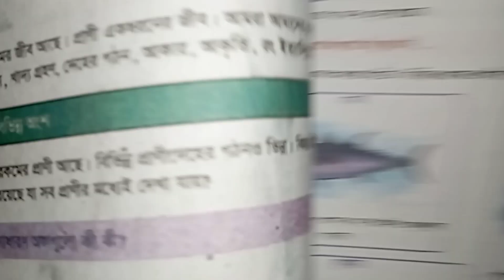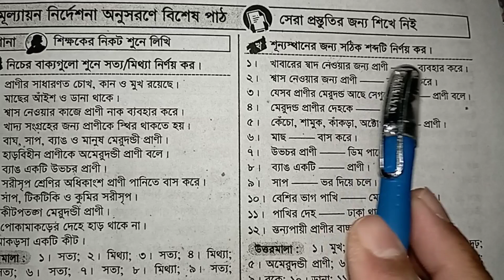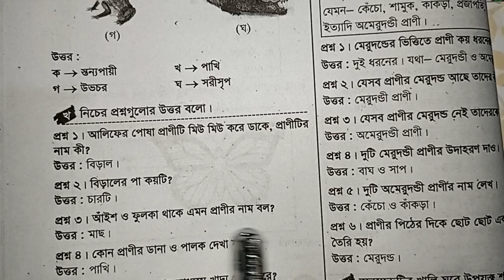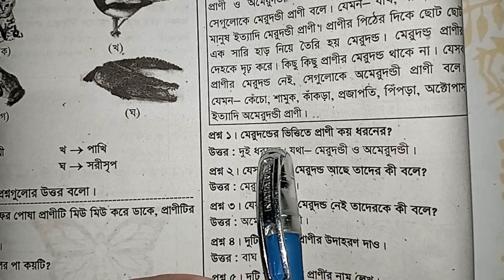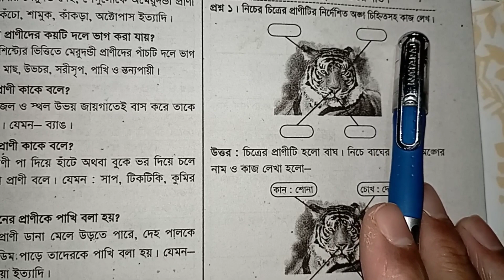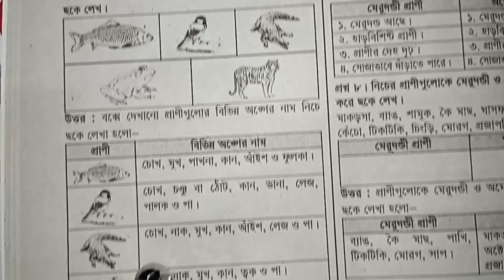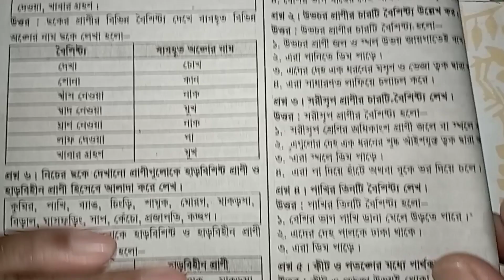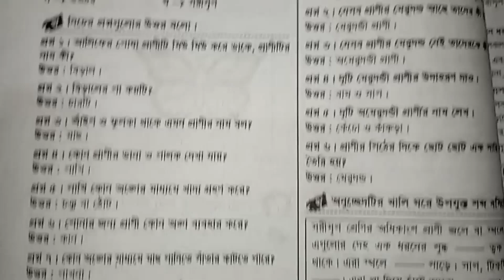তৃতীয় শ্রেণি প্রাথমিক বিজ্ঞান নতুন বই অধ্যায় দুই কাঠামোবদ্ধ প্রশ্ন